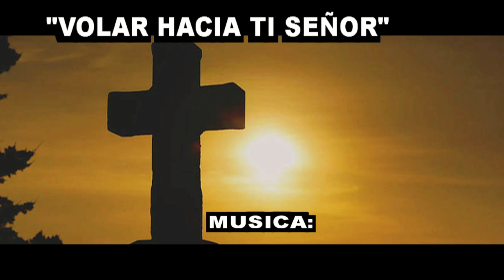GOTITAS DEL ESPIRITU SANTO AÑO 4 NUMERO 45 28 DE SEPTIEMBRE